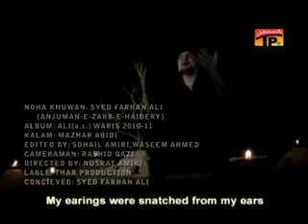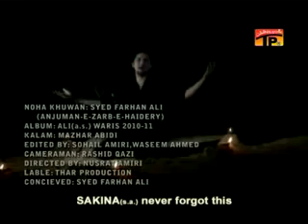Farhan ALI Waris 2011 BHool PAI SAKINA KAHAN